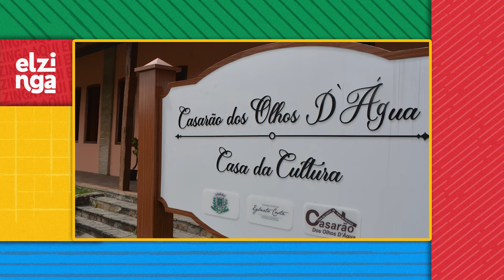Feira de Santana: A prova que a Bahia é um continente próprio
Hoje você vai conhecer Feira de Santana, uma cidade baiana que não tem cara das "cidades baianas" que a gente já conhece, e se impressionar com a quantidade de coisas legais que esse lugar tem.

00:00 Introdução
00:37 Dados, Curiosidades e História de Feira de Santana
06:09 O que Fazer em Feira de Santana

CRÉDITOS
Pesquisa DIANA PECCATTI DANIEL
Fotografia JOHNNY BRANDO
Montagem BRUNO BASS
Produção VOLTA & MEIA

QUER CONTRIBUIR COM IMAGENS?